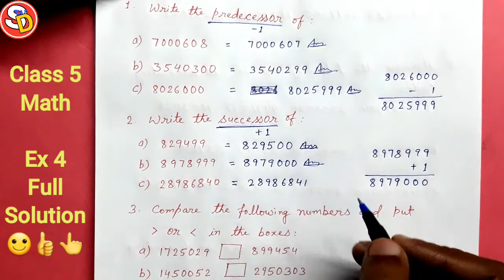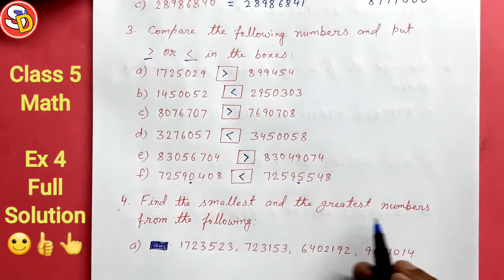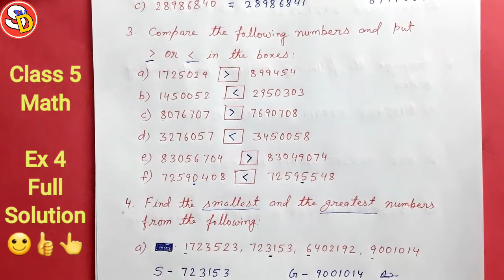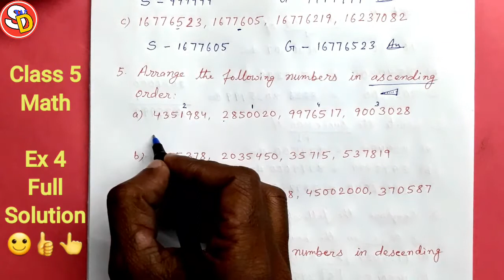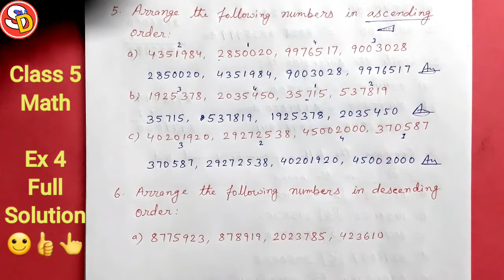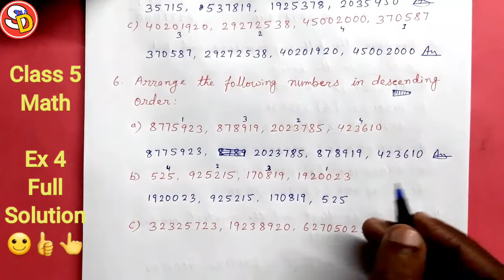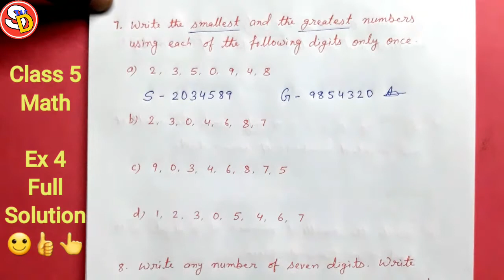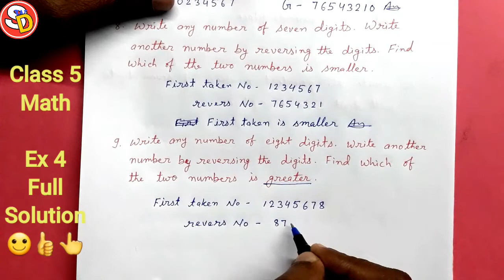Ex 4 Class 5 Math Full Solution Sarswati Shishu Vidya Mandir सरस्वती शिशु विद्या मंदिर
नमस्कार
बच्चों इस विडियो में Class 5 Math Ex 4 का Full Solution करवाया गया है और उसके प्रश्न उत्तर भी करवाया गया है । आप सभी इस विडियो को ध्यान पूर्वक देखकर समझें और उसे Revise करें । धन्यवाद ।